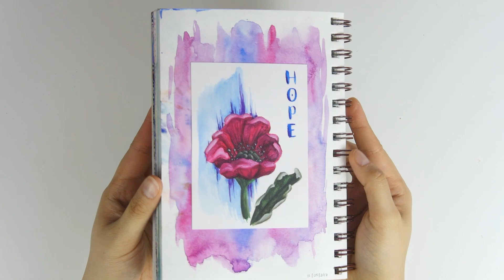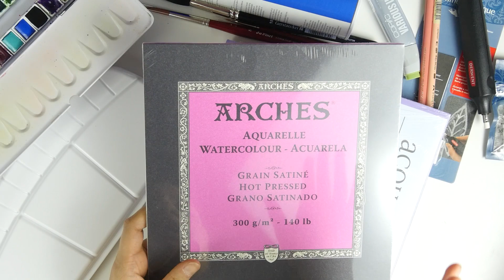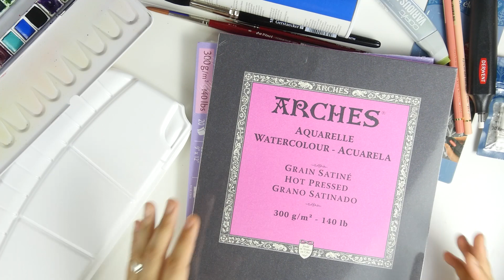[Haul] Yay, neue Sachen zum Rumspielen! :D | Künstlerbedarf von Gerstaecker | DEUTSCH | Sammyfim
Links / detaillierte Auflistung in der Infobox!!

Gekaufte Produkte (mit Alternativ-Links*):

• Nassklebeband 4cm breit, 200m (z.B.
• Sprühkleber, wiederablösbar, von Gerstaecker
• Copic Various Ink (Refill), YG03
• Batteriebetriebener Radierstift von Derwent
• Nachfüllpack für Derwent Radierstift
• Polychromos Buntstift "Fleischfarbe hell"
• Polychromos Buntstift "Fleischfarbe mittel"
• Gerstaecker Fehhaar-Pinsel Rund, Serie 5851, Gr. 18
• daVinci Cosmotop-Spin Pinsel Rund, Serie 5580, Gr. 8
• daVinci Cosmotop-Spin Pinsel Rund, Serie 5580, Gr. 0
• Aquarell 1/2 Näpfchen, Schmincke Horadam "Brillantblauviolett"
• Aquarell 1/2 Näpfchen, Winsor&Newton "Kobalthelltürkis"
• Aquarell 1/2 Näpfchen, Winsor&Newton "Manganblau"
(• Aquarellkasten 12er Set von Schmincke
• Mijello Symphony Palettenkasten
• Winsor & Newton Designers Gouache "Primärgelb (Yellow)"
• Winsor & Newton Designers Gouache "Primärrot"
• Winsor & Newton Designers Gouache "Primärblau (Cyan)"
• Winsor & Newton Designers Gouache "Zinkweiß"
• Winsor & Newton Designers Gouache "Elfenbeinschwarz"
• Winsor & Newton Designers Gouache "Billantgrün"
• Winsor & Newton Designers Gouache "Siena Natur"
• Winsor & Newton Designers Gouache "Fleischfarben"
• Aquarellpapier Arches, 12 Blatt, 23 x 31 cm, 300 g, Hot Pressed
• Aquarellpapier Fabriano Artistico Extra White, 20 Blatt, 23 x 30,5 cm, 300 g, Hot Pressed

Achtung: Bitte bemüht euch selbst um einen guten Preisvergleich. Die Links sind nur als Hilfsmittel gedacht, damit ihr euch ein genaueres Bild davon machen könnt, was ihr für das im Video Gezeigte verwenden könntet. Alternativen gibt es eigentlich immer!

Auf Twitch finden regelmäßig Livestreams statt. Folge mir dort, um keinen Livestream zu verpassen

♥ Sei kreativ! ♥